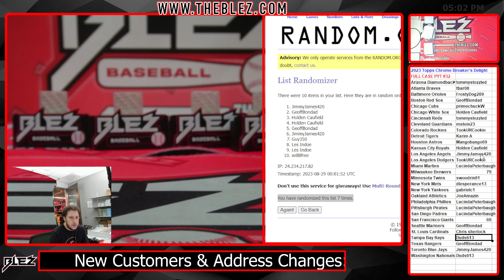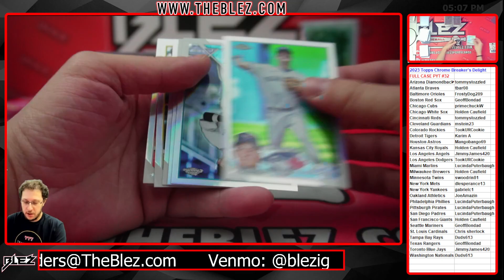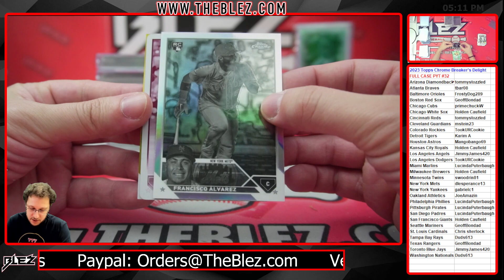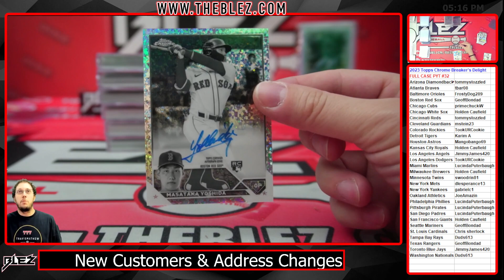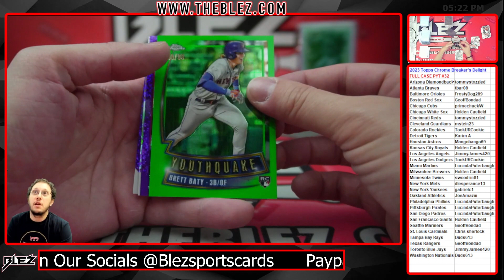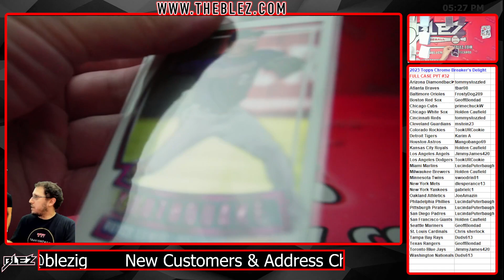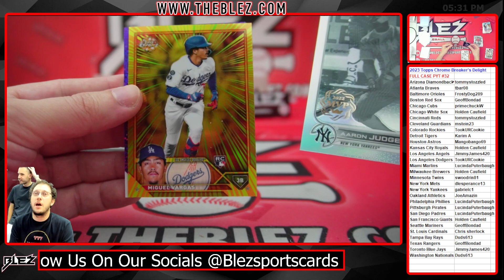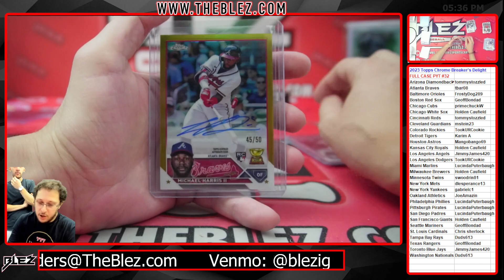2023 Topps Chrome Breaker's Delight FULL CASE BREAK #32 Pick Your Team